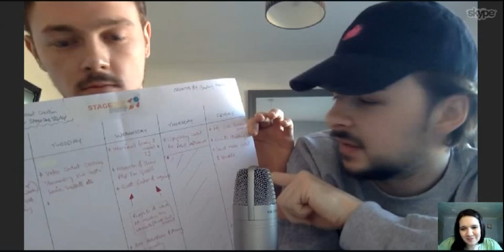Stage One Startup - Greg Nicholls & Bradley Morley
Welcome to Entrepreneurcast. My name is Svietlana and each day we share an inspirational story or message to help you create the business and life you deserve

Svietlana is the founder of Entrepreneurial Women's Network - the largest female meetup in Europe. Svietlana inspires entrepreneurs to create the business and life they deserve. Svietlana has started Entrepreneurcast to bring Entrepreneurs and business owners advice to you and help you create the best life for yourself. Let's change the World, one person at the time, and then move nations.

Entrepreneurcast is all about Real People and the Real Results they produced.

Stage One Startup

Our journey started in a dingy bar over a 2-4-1 beer in the heart of central London. After becoming completely run down from our corporate job's, Greg as an IT Analyst and Brad as a Barristers Clerk, we decided that we had to do something to change the way our lives were going.

We threw some ideas around and came up with a plan that we thought would change our lives; we won't go into detail as the idea completely flopped. After seeing all of our money go down the drain, and our pockets empty, we ventured into the world of online marketing.

This was going to be it; we honestly did think that we were going to become millionaires! The cars, the clothes, the lavish lifestyle was just about to take over our lives. It clearly didn't.

One evening, we decided that we'd had enough, after seeing three businesses in total fail, we took to Google, to find out what the hell works when it comes to starting a business. We quickly discovered that there was just too much fluff around to even begin finding out what was worth us spending time on.

Until we had a light bulb moment, we thought to ourselves; What if we could speak to the oodles of entrepreneurs out there to find out how they grew their businesses, we'll ask them about their most actionable tips, tools and resources and also learn about their journey along the way.

That's where Stage One Startup was born, that night we started planning how we were going to put this into action.

6 months later, here we are. We've interviewed some of the best in their fields and have learned more than we ever could have.

We did this for us, but now we've focused our attention on teaching our students the lessons we've learned through the advice from our guests on the podcast.

It's been a rollercoaster, but now we're on a mission to change the way fed up startups grow and scale their businesses.

Podcast Links